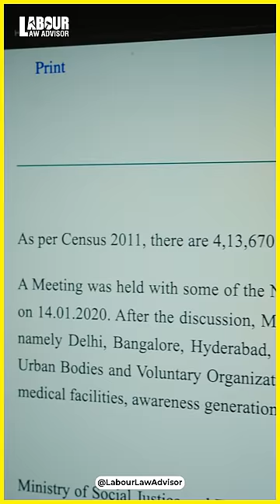How to get Three Wives! 😏 LLAShorts 627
How to get Three Wives! 😏
Shot & Edited by: Rohan Agarwal
Presented by: RJ (Rishabh Jain)
Research by : Kunal Gupta